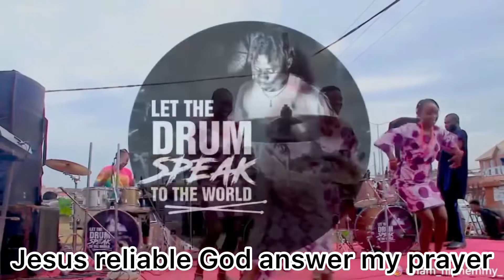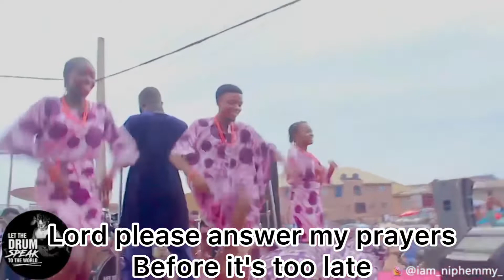Must Watch For Everyone😳😳😳, This has gone beyond drumming🔥🔥🔥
GOSPLE ACCORDING TO DRUMS✌🏾

ACT✅

EXPRESSION✅

STAGE PLAY✅

DANCE✅

3 Drummers

THE DRUMS PRAYER✅